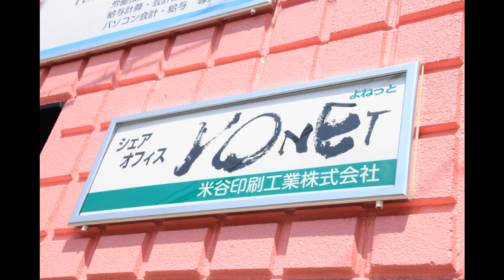十三のシェアオフィス シェアオフィスyonet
阪急十三駅から徒歩10分の場所にある綺麗なシェアオフィスです
▼神社の封筒
▼十三リンク
レンタルスペース　十三　貸しスペース　十三でレンタルスペースなら米谷4階

ゴルフレッスン 大阪（新大阪・西中島・三国・十三）　サラ・ゴルフスクール（新大阪）

神津神社の絵馬（大阪市淀川区のパワースポット神社/十三）事業繁栄祈願
切らなくていい封筒（ハサミで切らなくていい封筒） 大坂 封筒印刷の米谷
新大阪（十三）のインドアゴルフ練習場　レンタルゴルフスペース（新大阪・十三）
もえしょく　もえしょく（静岡・埼玉・大阪・兵庫）　もえしょくプロジェクト
糸つき封筒　糸を引っ張って開封する封筒　NHKまちかど情報室　ゆめーる封筒
十三のビューティスポット　リノマカリイ

▼大阪リンク

最強コーティング　5年間、新車以上に輝き続ける究極のガラスコーティング

ノロウイルスの除菌　ノロウィルスの除菌に効水200　次亜塩素酸水　 安全な次亜塩素酸水